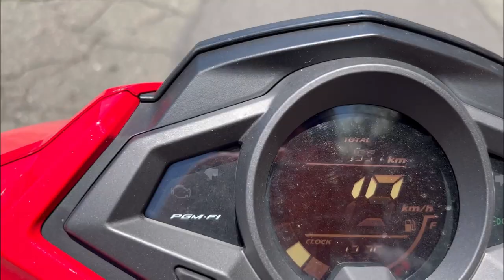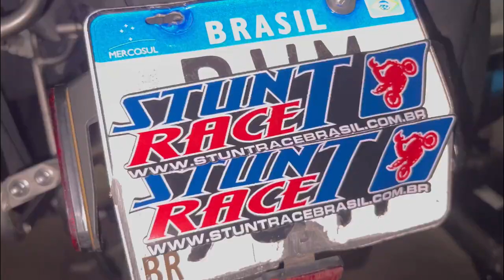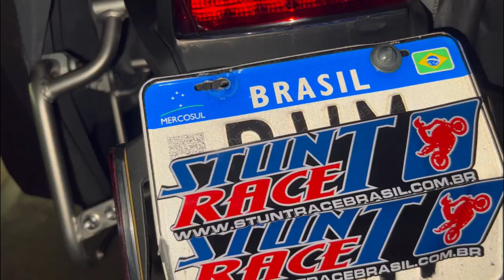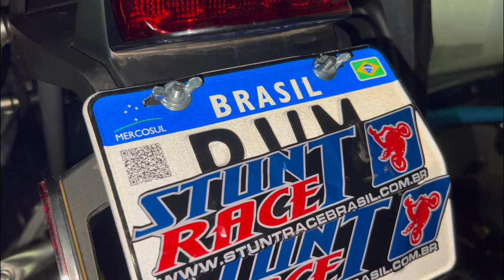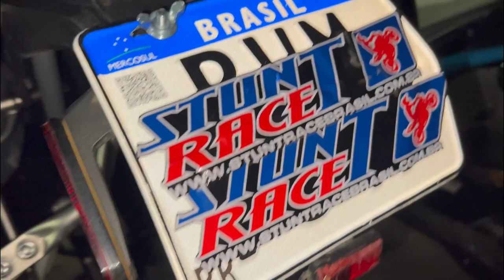COMO EMPINAR E NÃO RASPAR A PLACA